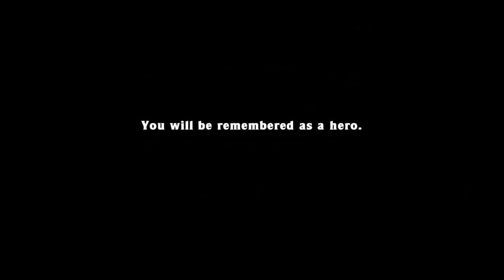Let's Play Spelunky [Episode 48] The saddest achievement #2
We return to our goal of getting 100% achievements, this time going for the "Good Teamwork" achievement, requiring you to complete the game with two players alive.